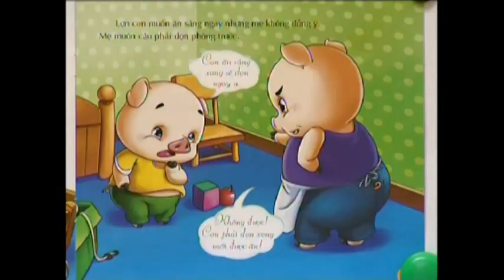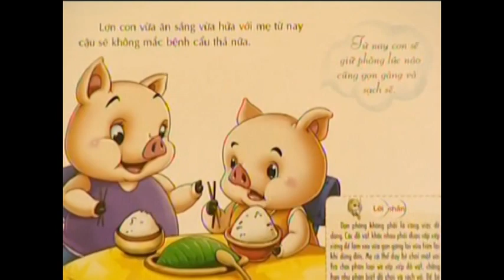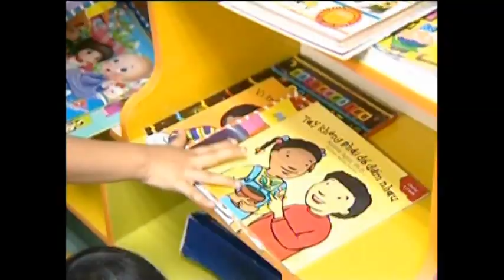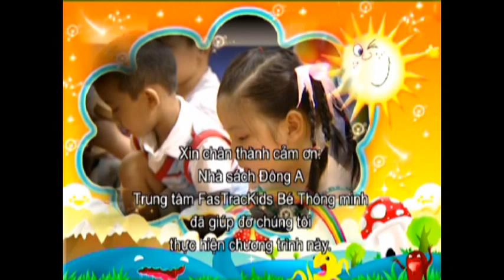Chương trình tủ sách của bé : Lợn con cẩu thả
Các bạn FasTracKids - Bé thông minh tham gia :)

Trung tâm FasTracKids - Bé thông minh.
Cơ sở 1: 18 - Yết Kiêu - Hoàn Kiếm - Hà Nội.
Cơ sở 2: 168 - Ngọc Khánh - Ba Đình - Hà Nội.